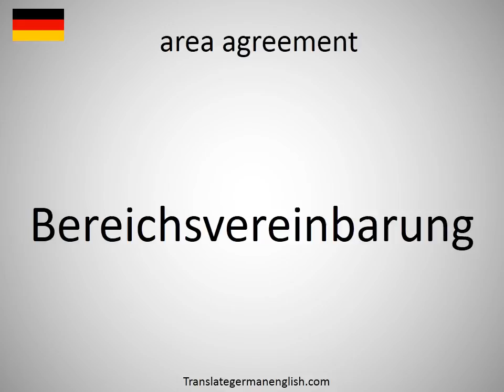How to say area agreement in German?